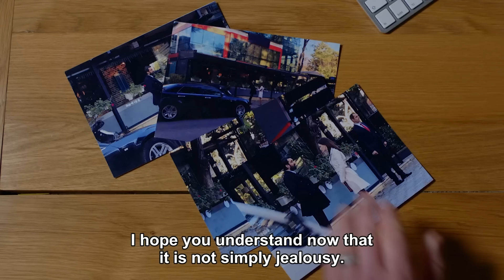Full Moon (English Subtitle) - I Did It Because I Love You... | Dolunay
Age Of The Full Moon

Cast:
Ferit: Can Yaman
Nazlı: Özge Gürel
Deniz: Hakan Kurtaş
Hakan: Necip Memili
Fatoş: Öznur Serçeler
Asuman: İlayda Akdoğan
Alya: Türkü Turan
Demet: Alara Bozbey
Engin: Balamir Emren
Tarık: Berk Yaygın
İkbal: Özlem Türay
Bulut: Alihan Türkdemir
Leman: Yeşim Gül